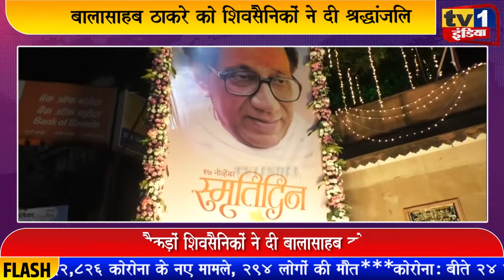बालासाहब ठाकरे को शिवसैनिकों ने दी श्रद्धांजलि | जिलाध्यक्ष विट्ठल मोरे का कार्यक्रम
शिवसेना प्रमुख स्व.बालासाहब ठाकरे की पुण्यतिथि के अवसर पर आज नवी मुंबई में श्रद्धांजलि सभा का आयोजन किया गया जहां भजन कीर्तन के बीच सांसद राजन विचारे समेत तमाम पदाधिकारियों और सैकड़ों शिवसैनिकों ने अपने श्रद्धास्थान बालासाहब की प्रतिमा पर पुष्पांजलि समर्पित कर श्रद्धांजलि दी. इस कार्यक्रम का आयोजन जिलाप्रमुख विट्ठल मोरे ने किया था. उन्होंने श्रद्धांजलि समारोह को स्व. बालासाहब के विचारों को आगे बढ़ाने का जरिया बताते हुए उन्हें अपना श्रद्धा सुमन समर्पित किया.